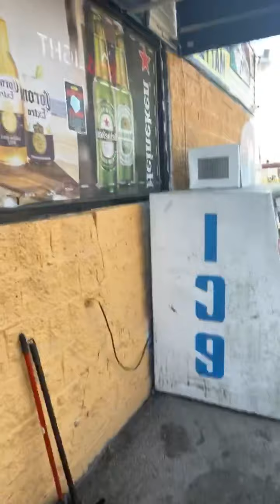Reporting live from the trenches!! Lol